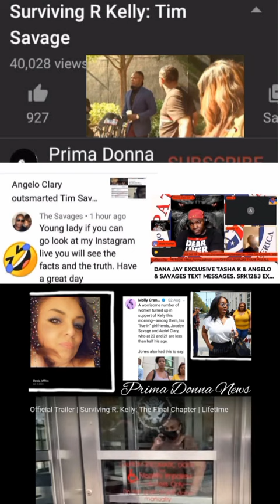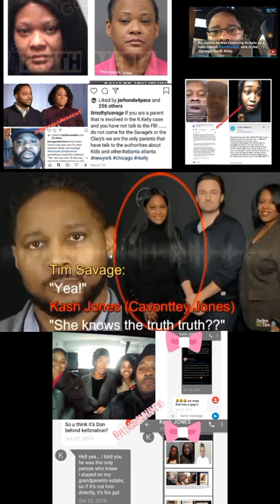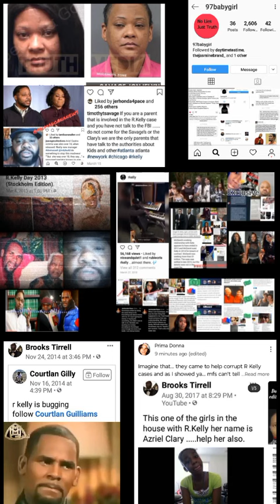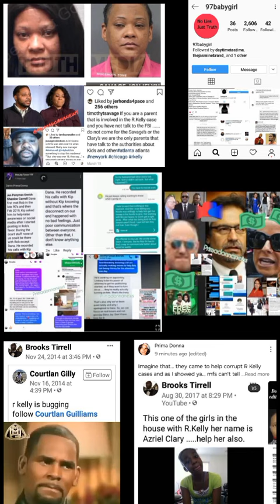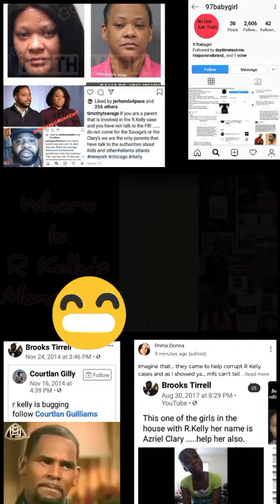How Joycelyn Savage Parents thought they got away with it🤭 Surviving The Savages| Kash Jones| & Ashy